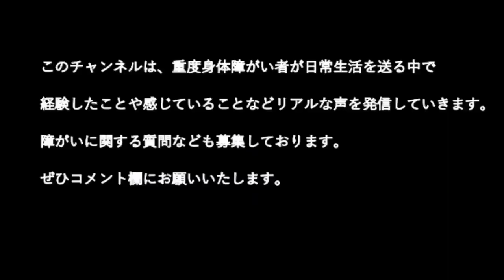車椅子から見たヴァンフォーレ甲府 ２０２３ J2 第１８節 VS 大宮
ゴールラッシュで３連勝！